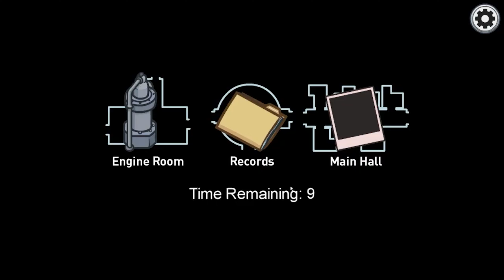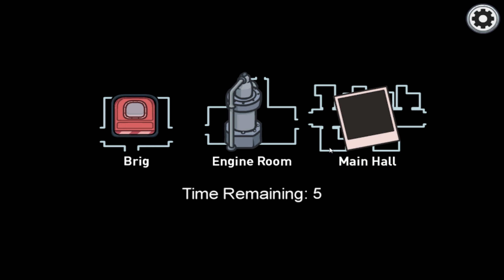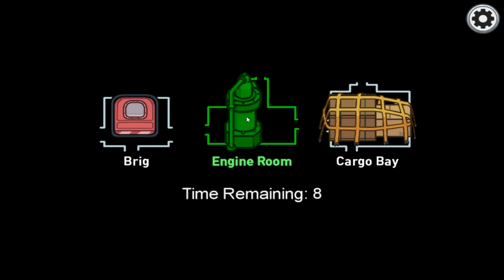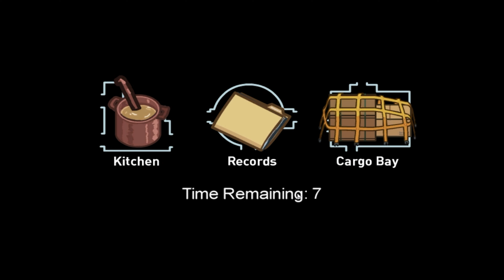*NEW* Among US Airship Map Update !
*NEW* Among US Airship Map Update !  Among Us! We're trying out the new Airship Map update with lots of new tasks and character animations! We're also playing with only one Impostor to make it even more of a challenge!